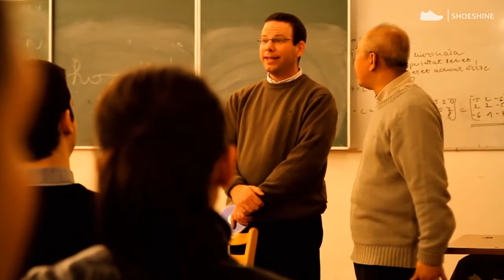"Szilárdan a hitben" - HungaRio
Először Istennel kell beszélnünk ahhoz, hogy Istenről tudjunk beszélni. – írja Benedek pápa az Ifjúsági Világtalálkozót előkészítő levelében, amelyben az ima fontosságáról is beszél. A tavasz beköszöntével Kecskemétre látogattunk: egy taizéi imaórán vettünk részt, melyet András és Francesco testvérek tartottak, akik a francia kisváros szerzetesközösségéből érkeztek Magyarországra